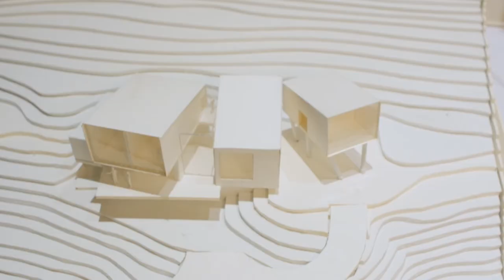Le métier d'architecte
Milena Karanesheva vous présente son métier d'architecte au sein de l'agence Karawitz.